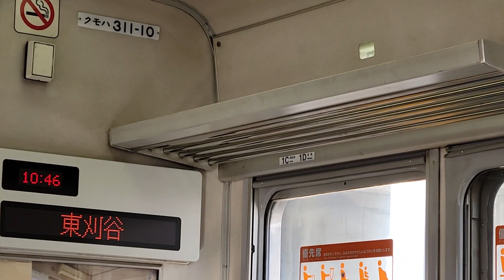加速音(311系)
途中駅東刈谷を発車したときの加速音311系電車です。